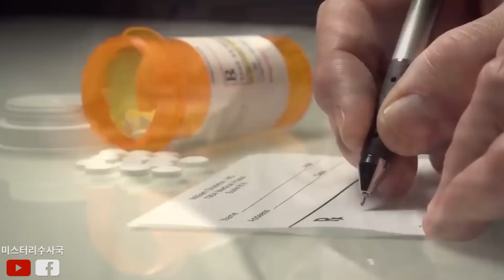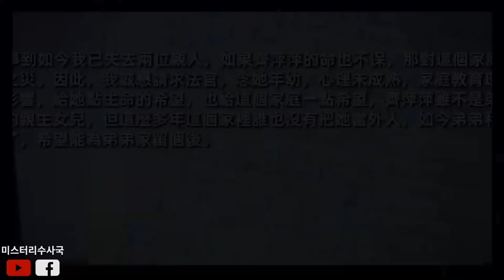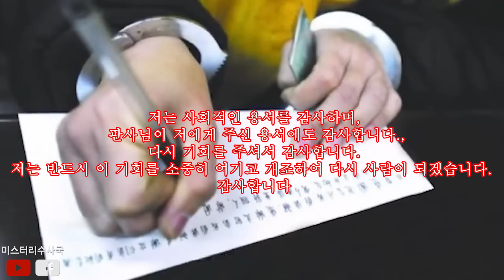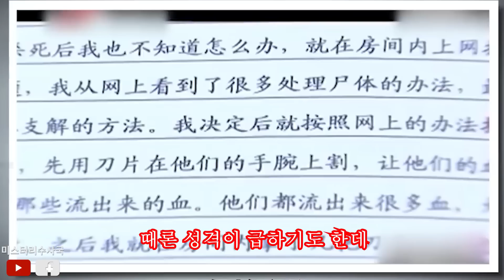18세 소녀가 부모를 토막 내기 위해 9개의 칼을 망가 트렸습니다. 그러다 법정에서 통곡을 했습니다!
2009년 9월 13일부터 소코빌딩 8층에서 이상한 냄새가 났습니다.
그러다9월 15일에 8층 세입자는 악취에 참지 못해 집주인 장 씨에게 악취의 원인을 찾으라고 요구했습니다.
장 씨는 모든 방마다 찾아다녔는데803호실에 도착했을 때 놀라운 광경을 발견하게 됐습니다.
바닥에는 온통 붉은색이고 방 안에 한 소녀 앉아 있었는데 악취가 진동했습니다.
장 씨는 바로 경찰에 신고하여 하였습니다.
그럼 803호실에 도대체 무슨 일이 있었던 걸까요?